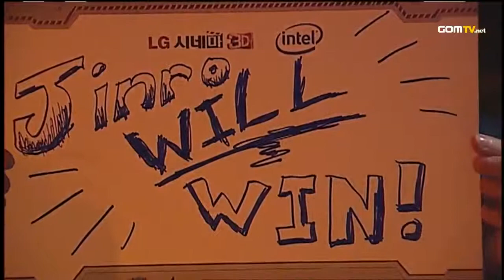Group B - Match 1 Set 1 CoCa vs Jinro